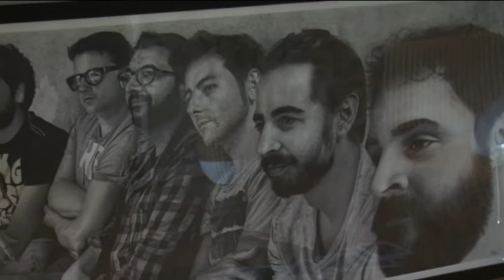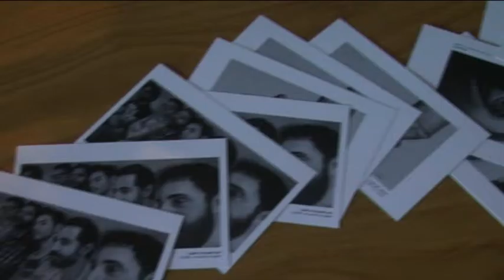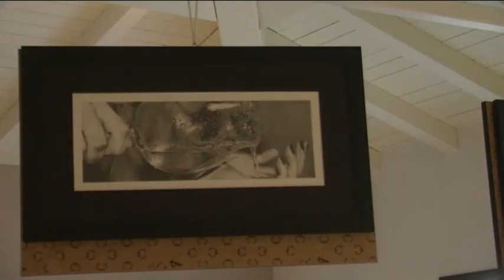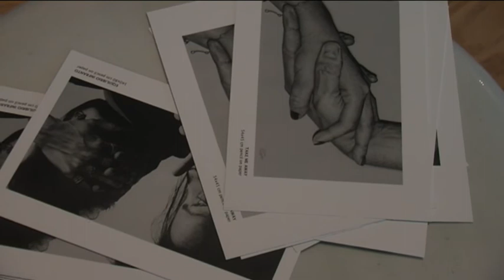Liberalarte - L'iperealismo della matita di Silvia Pagano